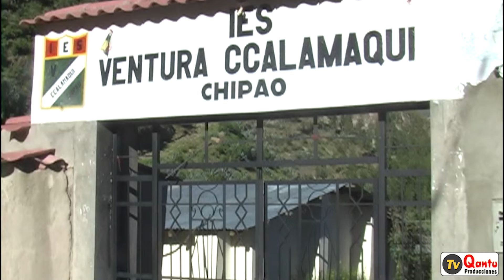CLAUDIA DE CHIPAO - TANKAR KICHKA - AUTOR: PUKA PIRUCHA